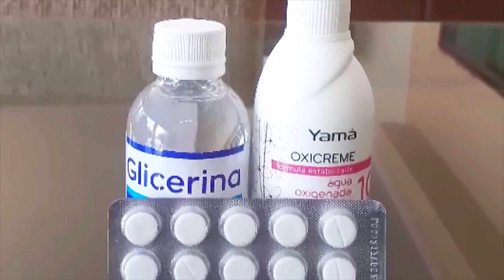🔴SÓ 3 INGREDIENTES E DIGA ADEUS A RACHADURA NÓS PÉS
Receba as notificações de vídeos novos, faça isso:
1-Se você não estiver inscrito clique no botão "inscrever-se"
2-Clique no ícone de sino
3-Selecione todas as notificações na caixa de diálogo exibida.
4-Clique em salvar .

INGREDIENTES 👇👇👇
10 comprimidos de aspirina amassado ou
10 comprimidos de ácido acetilsalicílico de 500 mg cada
1 oxigenada cremosa volume 10 yama oxicreme
1 glicerina 100 ml
👉 MEMBROS 👈   👇  👇  👇
👉 APOSTILA DO CANAL!!! 👈

Olá abençoados amantes da saboaria, no canal temos apostilas com soda e sem soda, onde estão as receitas  perfeitas para você iniciante e experiente na arte de fazer sabão.

Vantagens da apostila 👇

▪ Autoexplicativa
▪ Variedade de receitas de sabões de barra, líquido e muito mais!!!
▪ Receitas de fácil preparo
▪ Imagens demonstrativas de preparo e ingredientes
▪ Digital dessa maneira ela dura para sempre e nunca vai ter perigo de estragar
Se achou interessante mande mensagem no WhatsApp de vendas:
👉 FORMINHAS LOJA MVM 👈   👇  👇  👇
CAPÍTULOS :
0:01 VINHETA
0:10 INTRODUÇÃO
2:23 COMEÇO DA RECEITA
08:00 FIM DA RECEITA